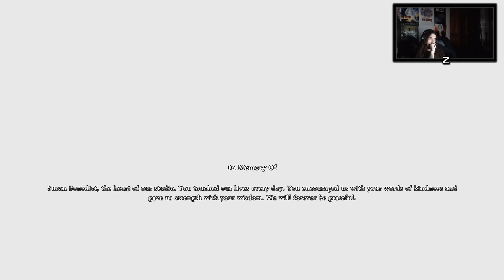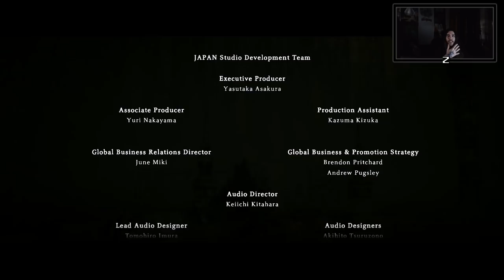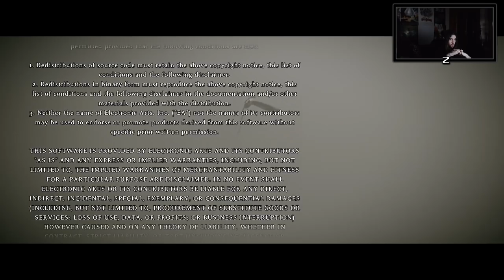ZORMAN | SHADOW OF THE COLOSSUS | Ep.5 ¿FINAL?